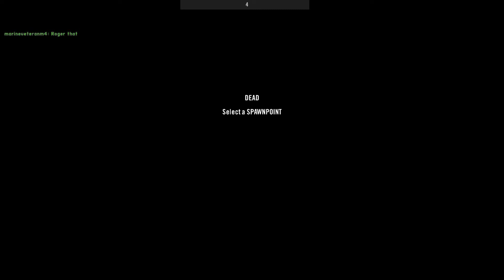Building an outpost into rice paddies - battlefield 2 project reality Vietnam war (offline)